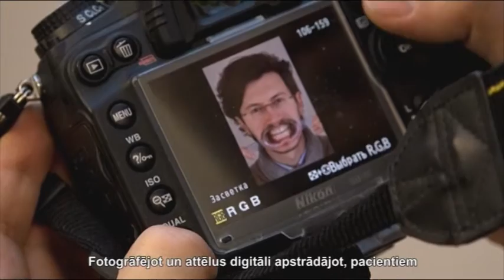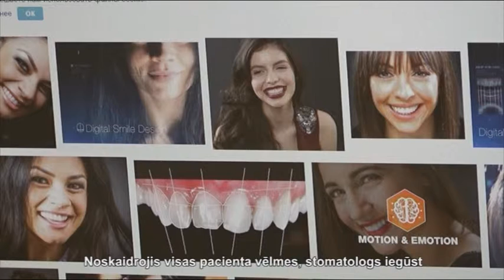Новые методы в стоматологии, SKY Dream Clinic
Cтоматология в Латвии – одна из наиболее развитых отраслей медицины. Латвийские специалисты – зубные врачи, техники, протезисты, работают на уровне самых высоких мировых стандартов. Зубоврачебная клиника Sky Dream – пионер по внедрению инноваций в стоматологии. Новейший метод Digital Smile Design – цифровое моделирование улыбки,  дает возможность увидеть результат еще до начала лечения. Использование метода фотосъемки с цифровой обработкой данных позволяет пациентам активно участвовать в создании собственной улыбки.
Александр Макаров, стоматолог: При помощи фотографий и определенных ракурсов съемки мы можем посмотреть, какая улыбка подойдет человеку, какой дизайн. Форма, цвет  - ориентируясь по симметрии человека, разложив правую и левую сторону, глаза, рот – по всем параметрам человека, а это уже индивидуально. Сидя за компьютером, мы показываем, как и что можно переставить. Когда оценка работы идет на глаз, мы предполагаем одно, выходит другое. Мы не видим всех тонкостей, а на фотографии мы видим.
Определив все пожелания пациента, специалист-стоматолог получает серию фотографий, затем на компьютере обрабатывает полученные снимки. При анализе DSD фотографий пациента и при его участии врач предлагает наиболее целесообразную тактику лечения. В нее могут быть включены различные методы врачебного вмешательства. Окончательный выбор делает сам пациент.
Помимо услуг эстетической стоматологии, зубоврачебная клиника оказывает полный спектр услуг по профилактике и лечению зубов, челюстей и полости рта. Неудивительно, что среди    пациентов Sky Dream Clinic – не только жители Латвии, но и многочисленные иностранцы. Ведь по сравнению с западными, цены на стоматологические услуги здесь гораздо ниже, а качество соответствует самому высокому мировому уровню.
Зубоврачебная клиника Sky Dream Clinic
Рига, ул. Берзаунес, 7
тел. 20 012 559